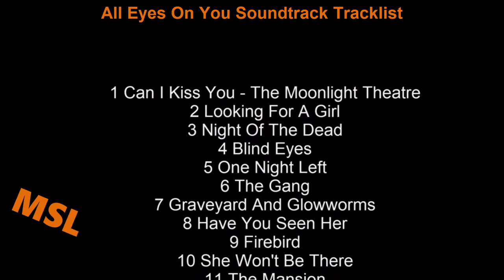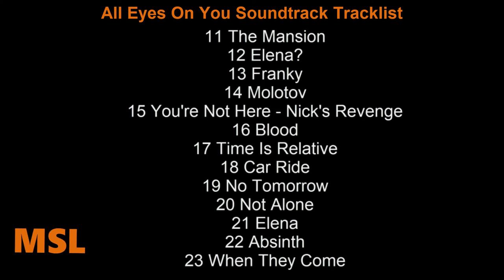All Eyes On You Soundtrack Tracklist | All Eyes On You (2018) Friedrich Bochröder, Kathrin Bolle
Source: Movie
Genre: Original Motion Picture Soundtrack

All Eyes On You Soundtrack Tracklist
1 Can I Kiss You - The Moonlight Theatre
2 Looking For A Girl
3 Night Of The Dead